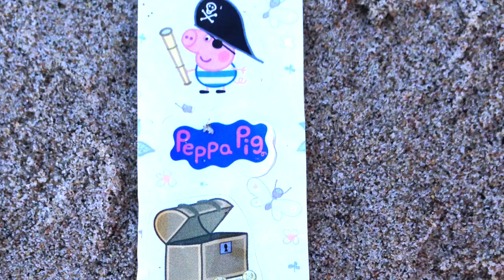Opening Surprise Eggs at the Beach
I opened surprise eggs at the beach.  The first egg had peppa pig stickers and a bag of candy.  The second eggs had an iron man micro racer.  The third egg had a dory mash 'em. Dory is a character from the movie finding nemo. The next egg had a twilight sparkle fash 'em.  Twilight sparkle from my little pony.  The next egg had a white bird ( matilda ) dangler. The next egg had peppa pig stickers, a peppa pig notebook and a bag of candy.  Last I opened a disney mash 'ems.  It came with a james p. sullivan mash 'em.